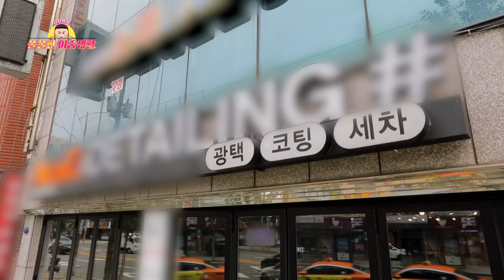[EP.16-1] 세차가 취미라고?! 디테일링 세차의 끝판왕 등장 (ft.샤인프릭) | 김용명의 쏠쏠한 이중생활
세차가 취미인 이중생활러가 나타났다!
평균 세차 시간 5시간, 디테일의 끝판왕 샤인프릭의 남다른 정신수양법😇

아니 근데 세차는 비 오는 날에 하는 거 아니에요?!